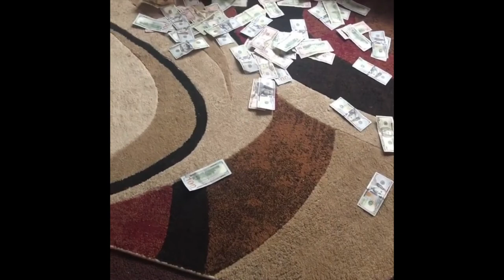REMEMBERING MY DAUGHTERS DAD ❤︎ | REST IN PARADISE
WELCOME BACK !

R.I.P Trevor Spivey-Morris 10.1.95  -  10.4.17

SONG :  I WILL SEE YOU AGAIN  - WESTLIFE